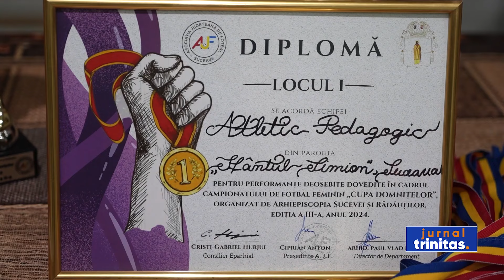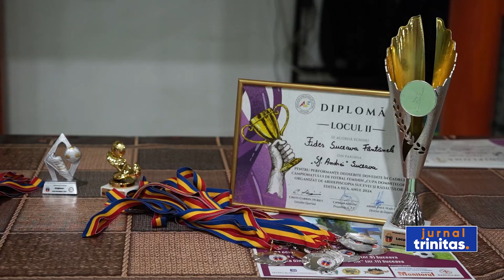Cea de a treia ediție a Campionatului de fotbal feminin „Cupa Domnițelor” a ajuns la final